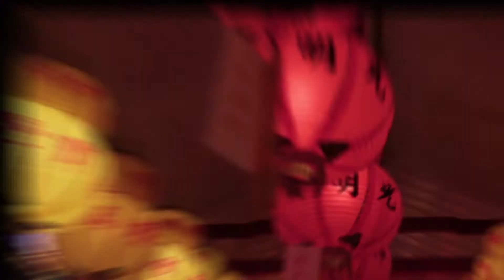百年历史！新年结束前夜探极乐寺！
新年快要结束了。
趁结束以前去探索极乐寺。
一个一年只在新年开灯的寺庙！

大家好，我是安东尼，有兴趣看我的日常影片！
按链接！
goo.gl/89UdEm